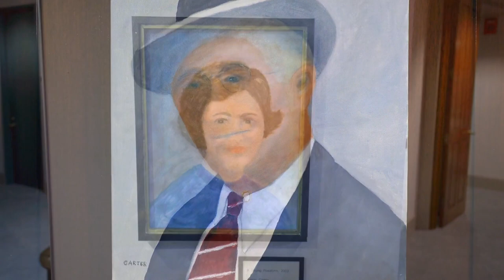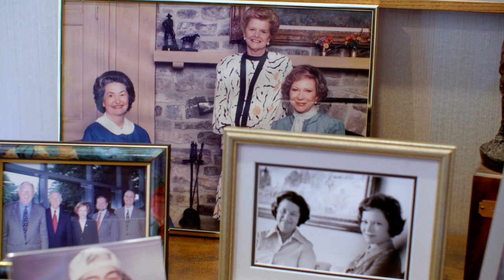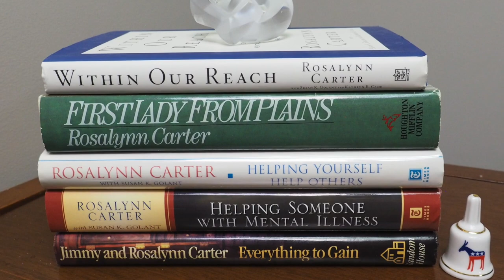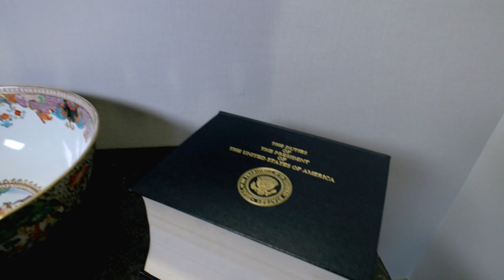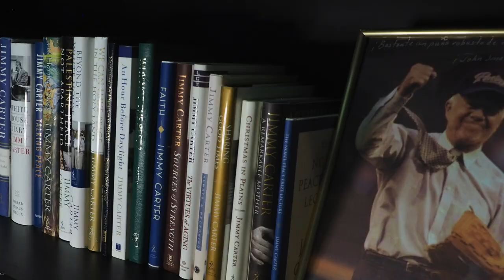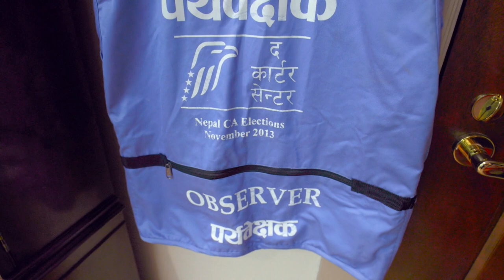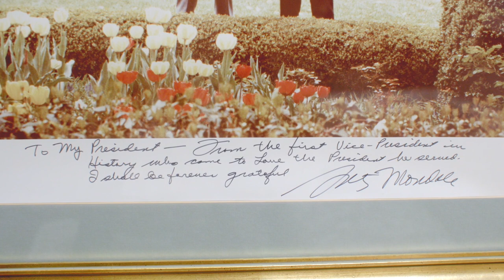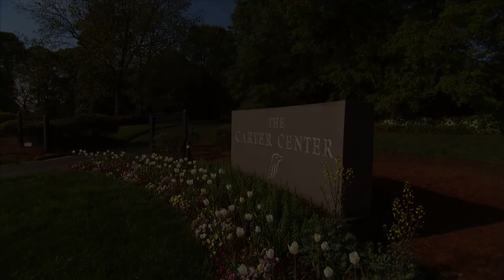An Inside Look at President and Mrs. Carter's Offices (2021)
Take a virtual tour of President and Mrs. Carter's private offices at The Carter Center and learn more about their lives and work. (Repost from The Carter Center's YouTube Channel).

Waging Peace. Fighting Disease. Building Hope.